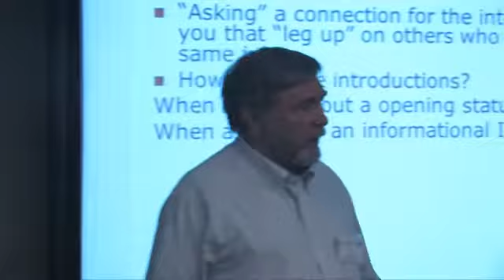JVS Chicago - LinkedIN, What's That Noise? | Informational Interviews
JVS Chicago Career Connections for Professionals presents -- "LinkedIN, What's That Noise?" Experts R. David Rahn and Larry New walk you through discovering, learning and understanding how to best utilize LinkedIN. Larry New discusses what and what not to do at an informational interview and how to use it to your advantage. David Rahn shows you how to use and what not to use in LinkedIN to get informational interviews. Produced by Sandra Saltzman, JEN Outreach Coordinator.